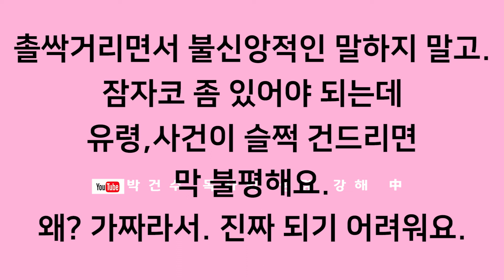[영혼의 양식! 은혜의 축복!] 박건수목사의 원어성경 강해-행복바이러스_유령(파이노)(1)